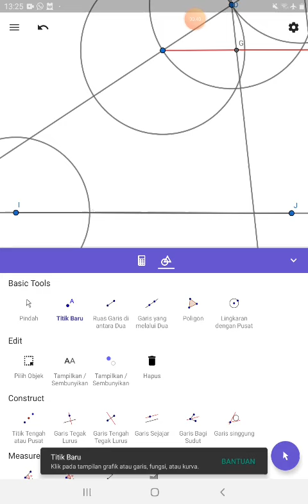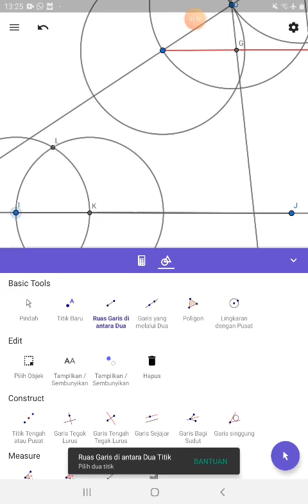3.4 Segitiga sama sisi